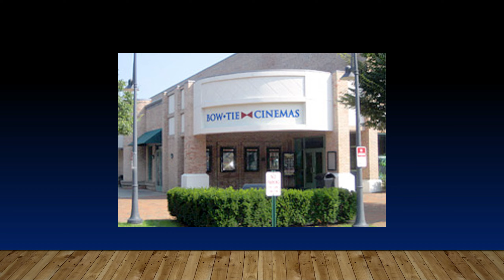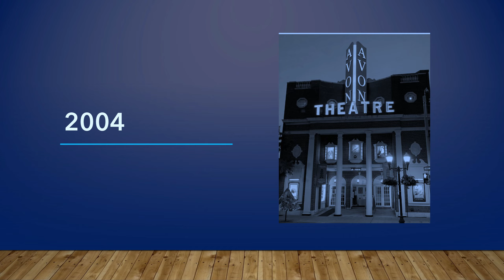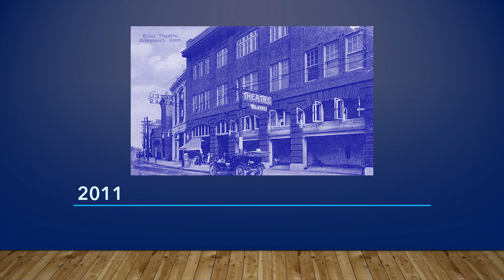Fairfield County, CT movie theatre history for 2000-2019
Covering the NYC suburbs of Connecticut including Greenwich, Stamford, Norwalk, Bridgeport, and Danbury and more..